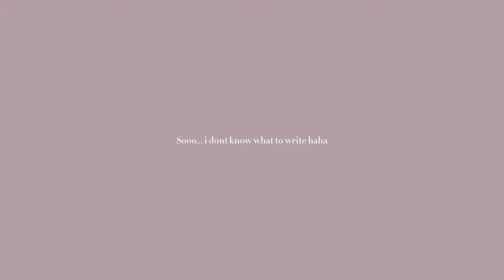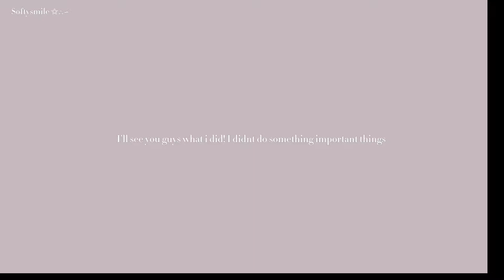[ MINECRAFT ] forest house 🍁 || speedbuild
✩∝hello ✩∝
 🗝. English not my first language.

✩∝ discord sever ✩∝
!still work in it!

✩∝ texter pack ✩∝
🧸.Mizuno 16 texter pack+ cit.
Ghoulcraft cit
Just chairs
sunny girl

✩∝ shader ✩∝
Colacape shader